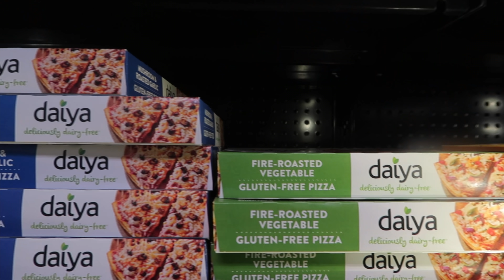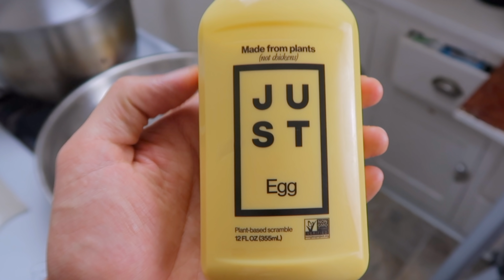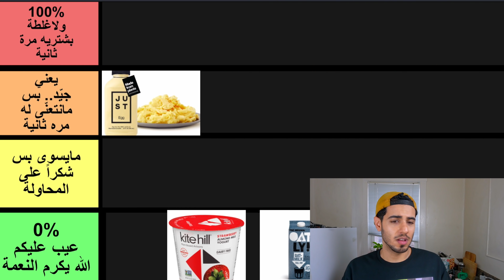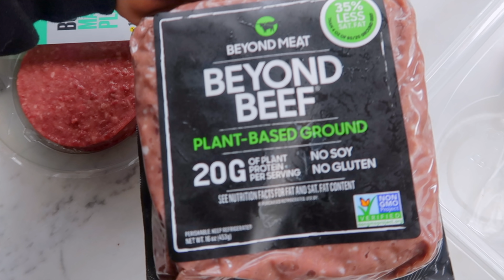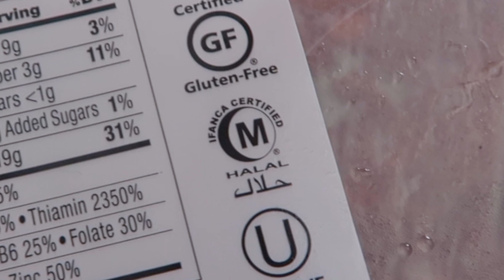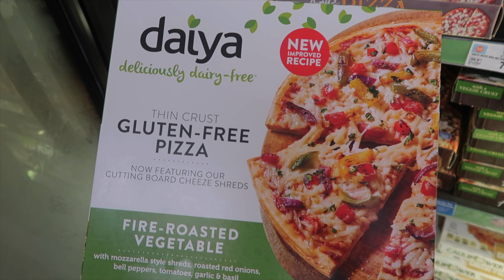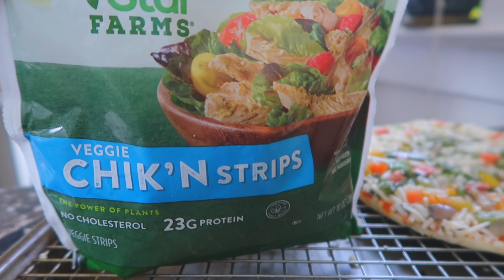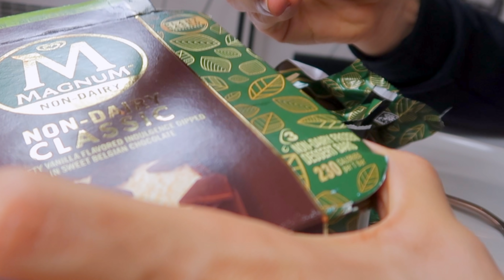تجربة أشهر البدائل النباتية في العالم 🥴🌱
جربت اشهر البدائل النباتية وقميتهم بهالفيديو 🗿

 impossible burger, beyond burger, beyond meat, just egg, vegan egg replacement, vegan cream cheese, emerge burger, chik'n nuggets, daya pizza, daya cheesecake, magnum ice cream, morning star chik'n stripes, vegan corn dogs, biolife cheese, البرقر المستحيل وربعه تشيزكيك  ايسكريم دجاج  نباتي